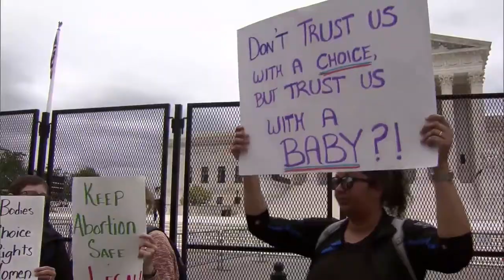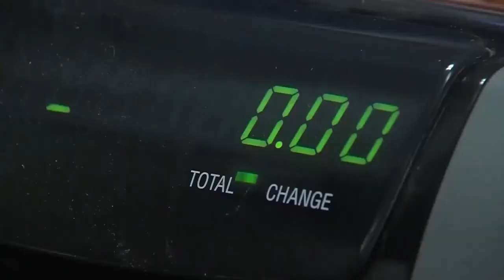Newsmakers 5/6/2022: Congressman Jake Auchincloss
This week on Newsmakers: Massachusetts Congressman Jake Auchincloss, a freshman Democrat, discusses the leaked U.S. Supreme Court opinion overturning Roe v. Wade, the war in Ukraine, economic concerns, Title 42, and the upcoming midterm elections.